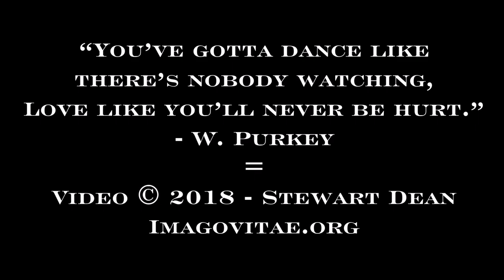Cookie Segelstein, Mark Rubin & Henry Sapoznik: Perlman's "A Good Night"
At KlezKamp at Ashokan 2018

KlezKamp at Ashokan is the new iteration of the groundbreaking Yiddish music event started in the Catskills in 1985 by Henry Sapoznik. KlezKamp continues its foundational legacy in featuring a stellar world famous staff --- Josh Horowitz, Alex Kontorovich, Avia Moore, Mark Rubin, Henry Sapoznik and Cookie Segelstein -- who blend traditional and innovative methods in teaching and popularizing old time Yiddish music, song and dance. As one of the world famous Ashokan music camps with their 40 year mission to celebrate and disseminate traditional American musics and culture, klezmer now takes its rightful place alongside them. KlezKamp at Ashokan is next scheduled for July 29-August 2, 2019.